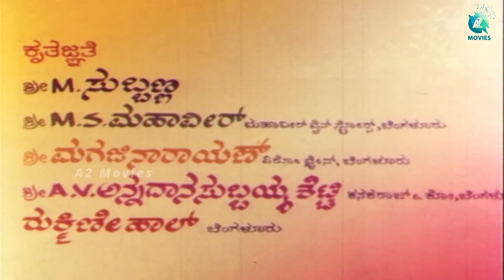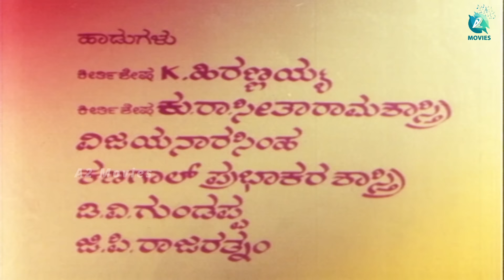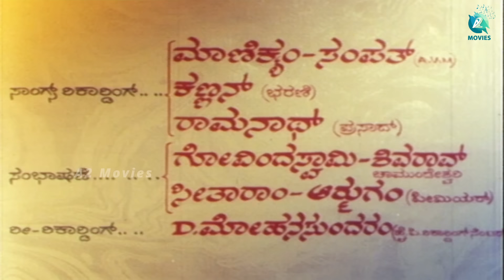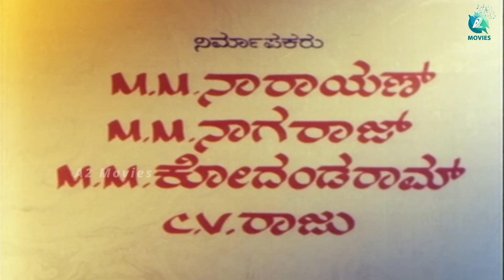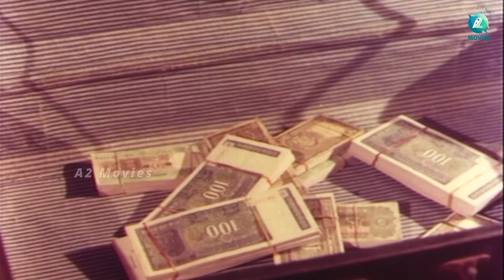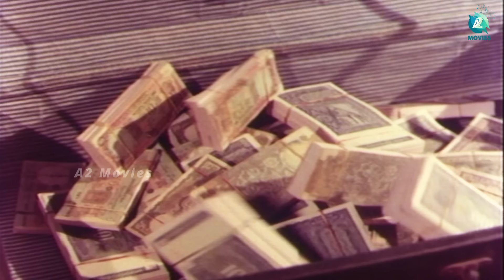Devadasi (1978) Kannada Full Movie | Jayanti | Uday Kumar | Master Hirannaiah | C V Raju | A2 Movies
Presenting the Kannada Full Movie "Devadasi" Starring Jayanti, Uday Kumar, Master Hirannaiah, Music By G K Venkatesh, Directed By C V Raju, Produced By M M Narayan, M M Kodandaram, C V Raju, M M Nagaraj.

♫ Movie : Devadasi
♫ Cast : Jayanti, Uday Kumar, Master Hirannaiah
♫ Director : C V Raju
♫ Producer : M M Narayan, M M Kodandaram, C V Raju, M M Nagaraj